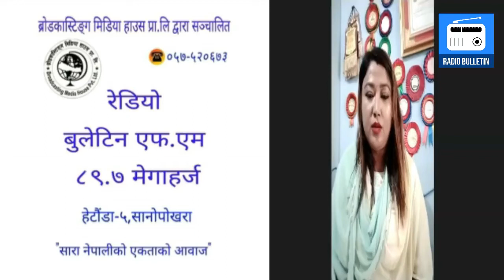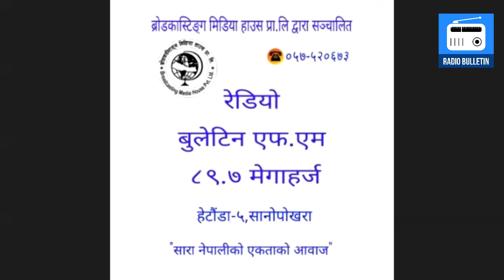मञ्जुश्री असाहय संरक्षण केन्द्र प्रमुख मञ्जु खाडसंग गरिएको कुराकानी